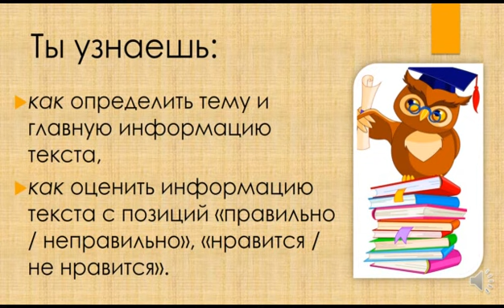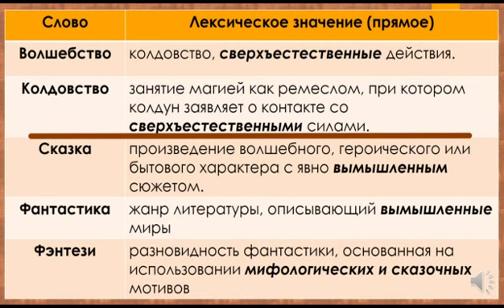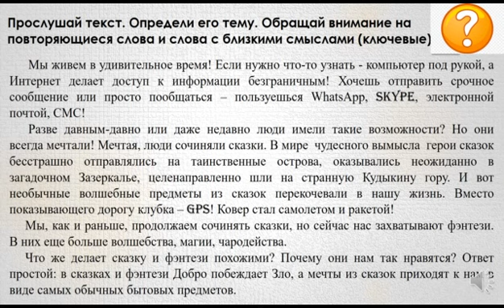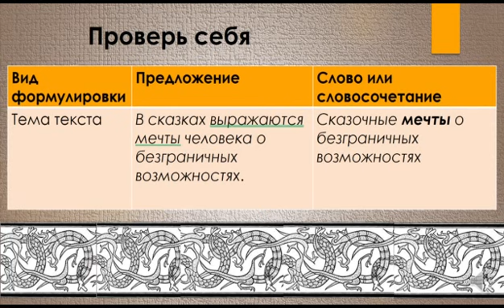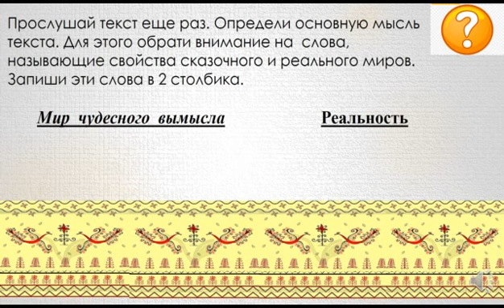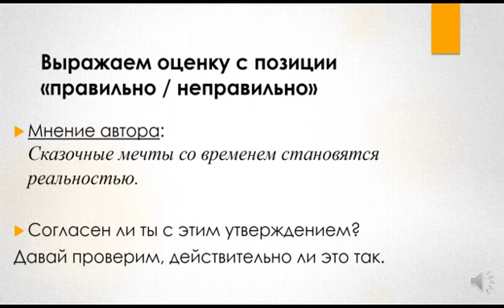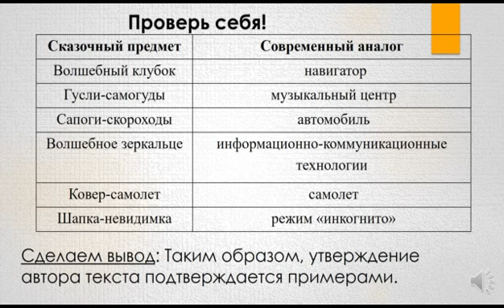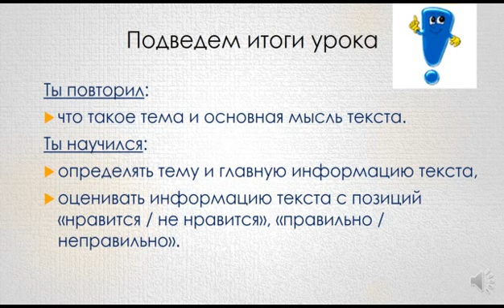Русский язык Урок № 49 Фантастический мир сказок